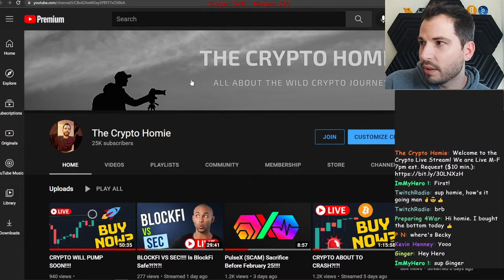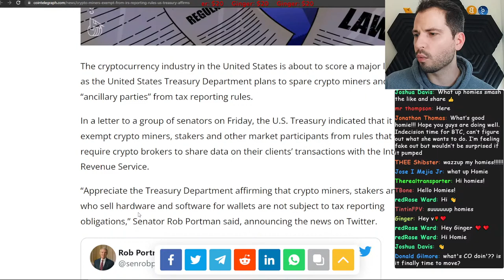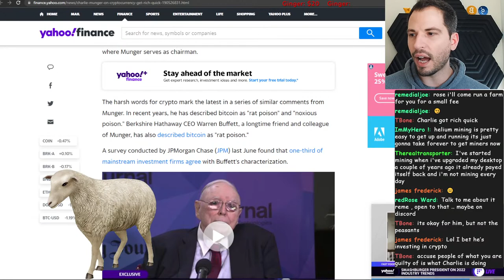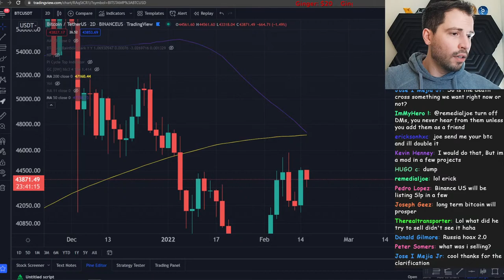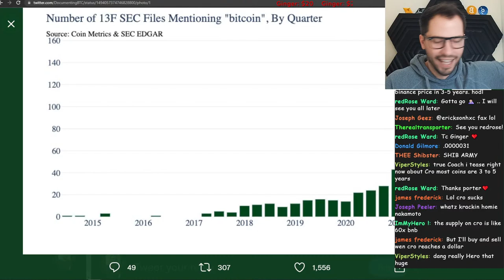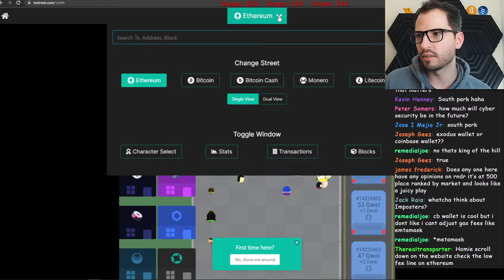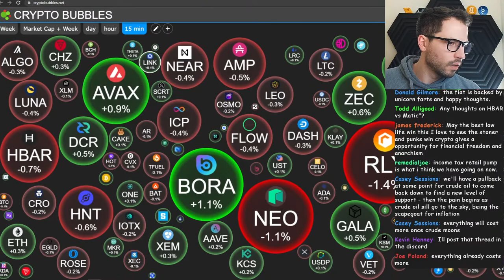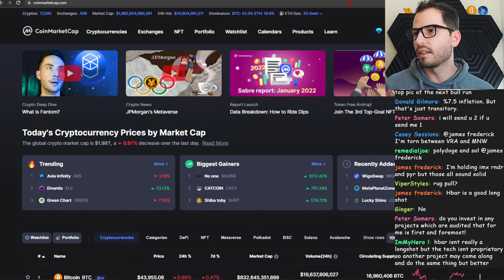BUY THE DIP BEFORE THE RALLY?!?!?!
Welcome to the  Crypto Live Stream! We are Live M-F 7pm est. BUY THE DIP BEFORE THE RALLY?!?!?!

🤓Fundamental Secrets: Crypto Course, Coach's, and more!!

bc1qhqg4j025ws8qvfqy7wz8amhjcg83plmgdkw92j

Credits to Premium canva
Credits to Voice mod